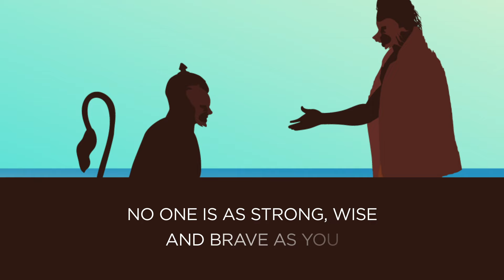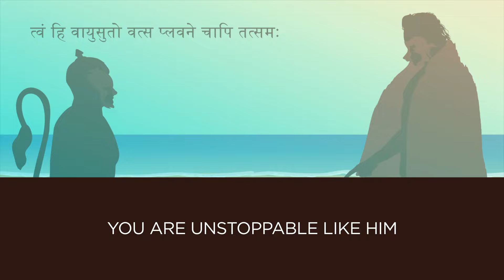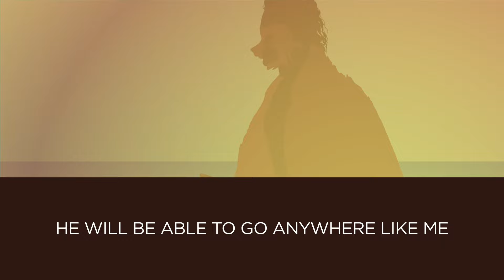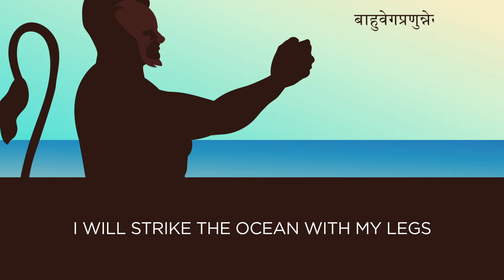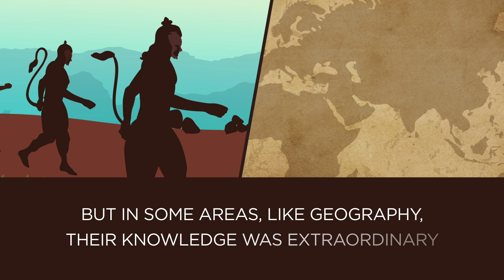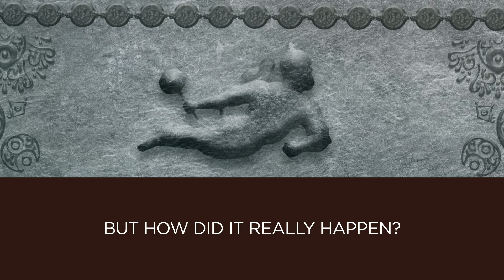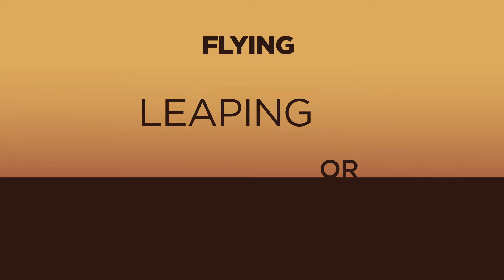Valmiki Ramayan | S5 E11 | Season Finale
Who could go across the 100 yojanas of sea to reach Lanka?